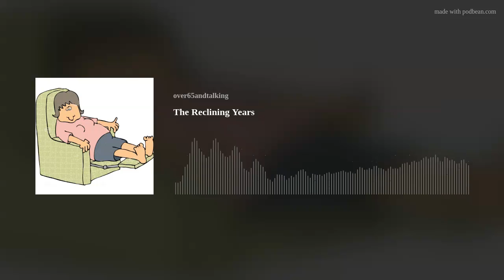The Reclining Years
I don't care what I look like - this thing is comfortable.